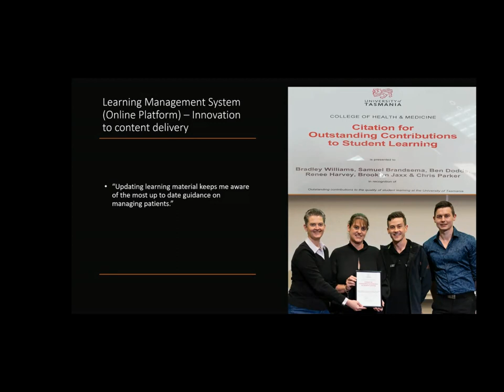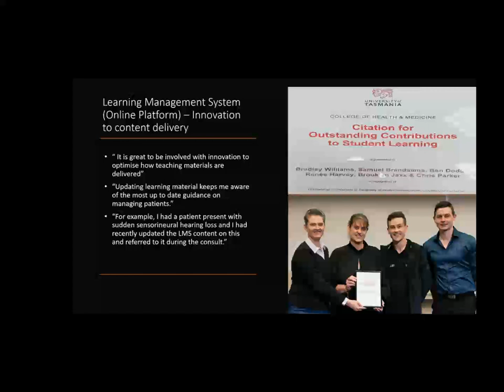Our Story video presentation GP Academic Registrar position WONCA2023 FINAL 0